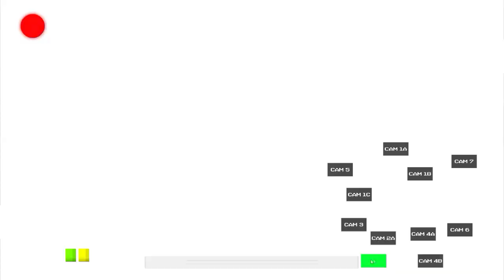Five Unreal Nights at Freddy's ALL JUMPSCARES!! (Legacy Edition)